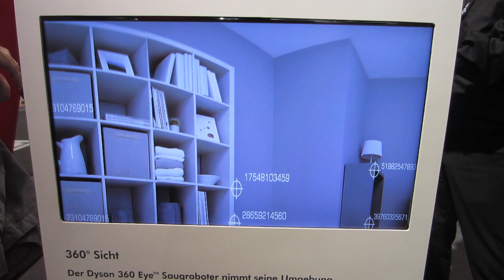Dyson 360 Eye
All'IFA 2014 il produttore britannico di aspirapolvere ha mostrato il suo primo robot: con telecamera panoramica sul tetto e un prezzo annunciato attorno ai 1.000 euro.